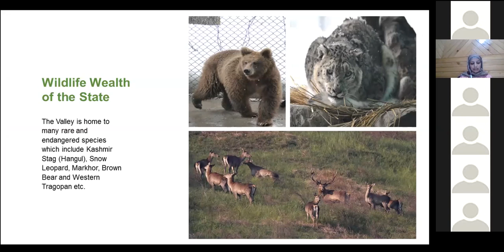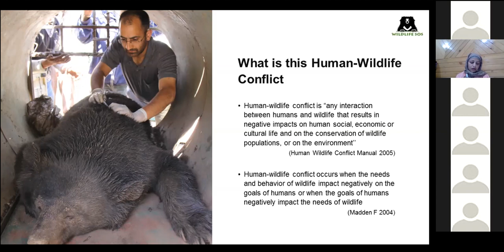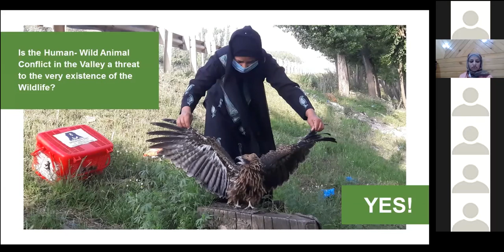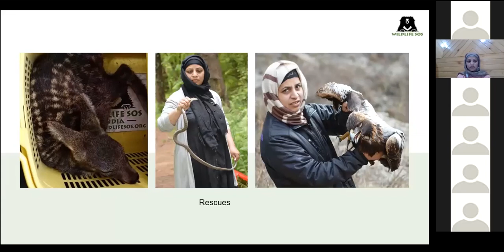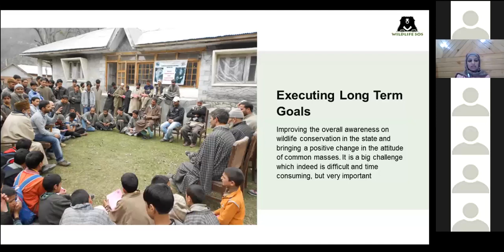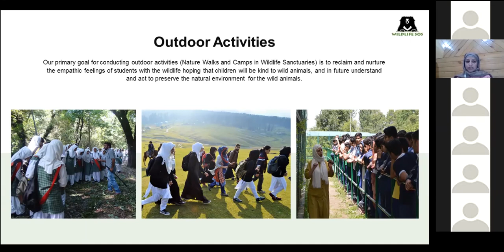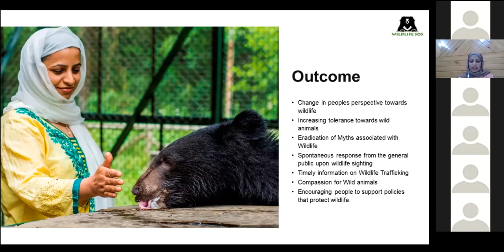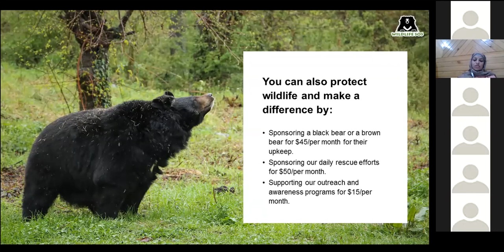Earth Day Webinar: Wildlife Conservation in Kashmir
WildlifeSOS celebrated EarthDay2021 by hosting a free webinar that provides a rare behind-the-scenes look at the conservation work we are undertaking in Jammu & Kashmir.

Our Program Manager Aaliya Mir shares her experience of working with a wide number of species such as Himalayan Brown bears, Asiatic black bears, reptiles, leopards, porcupines and even wolves!